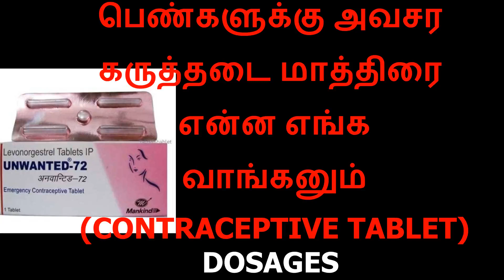UNWANTED72 TABLET USES/DOSAGES/SIDE EFFECTS/அவசர கருத்தடை மாத்திரை with english subtitles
UNWANTED72 TABLET USES/DOSAGES/SIDE EFFECTS/அவசர கருத்தடை மாத்திரை/ எங்க வாங்கனும்?

consult your doctor before take this tablet .dont take any medicinal pill without doctor advice.

 You acknowledge and agree that our Youtube channel is not liable for any loss or damage which may be incurred by you as a result of the availability of that information provided here, or as a result of any reliance placed by you on the completeness, accuracy or existence of any information provided by our YouTube channel.